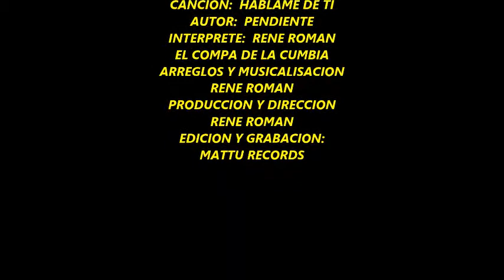El coto Con El Compa 7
René Román.